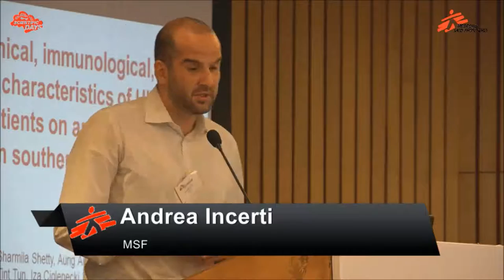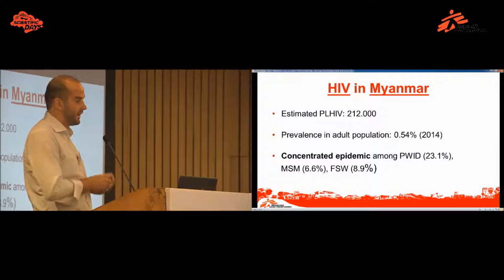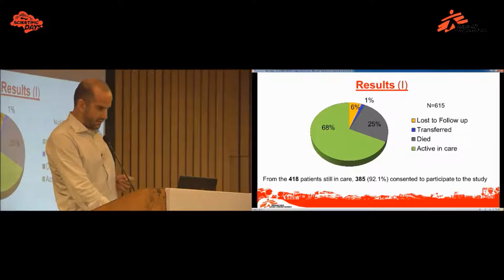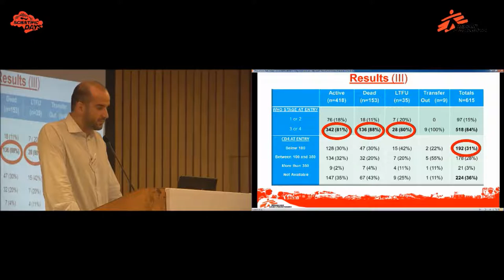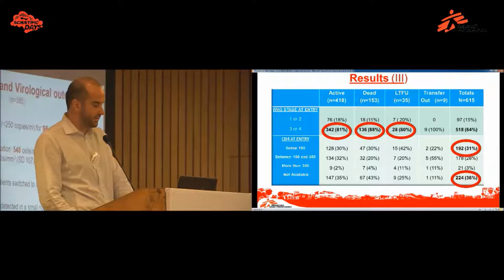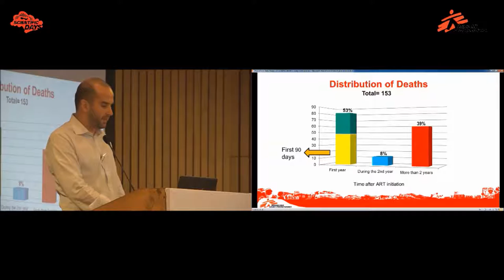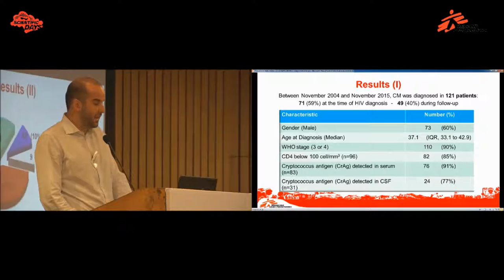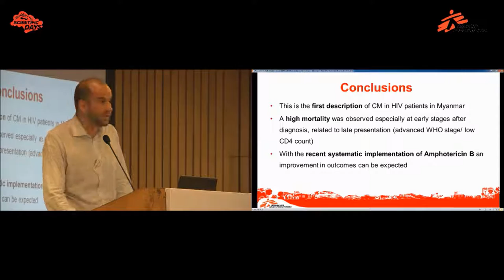Characteristics of HIV-infected patients on antiretroviral therapy in southern Myanmar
In his presentation, Andrea Incerti summarizes the long term clinical, immunological and virological characteristics of HIV patients on antiretroviral therapy (ART) in southern Myanmar. This is one of the only few studies that describes long-term outcomes of patients under antiretroviral therapy in low and middle income countries. Adult patients started on ART from 2004 and still on ART on 2015 were enrolled in the study. The MSF team showed good immunological and virological outcomes in patients on ART for 9 years, although observed an initial high mortality rate in the first year. A high proportion of comorbidities (co-infections such as TB or hepatitis) was observed even in presence of ART.